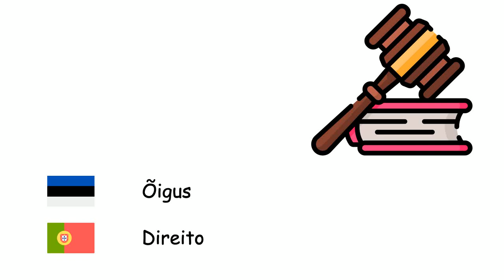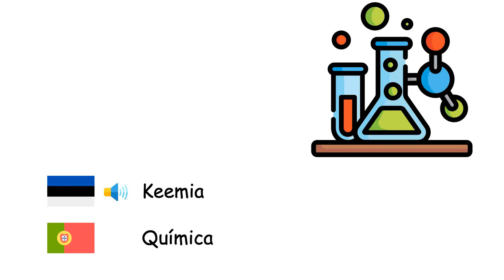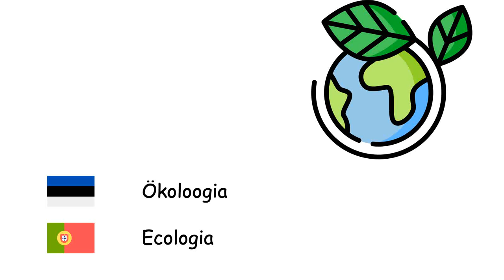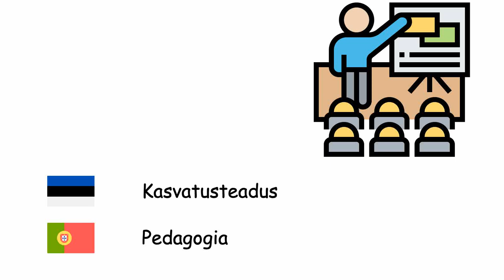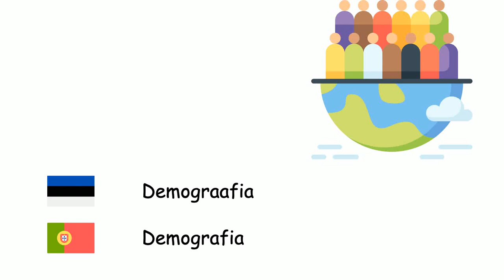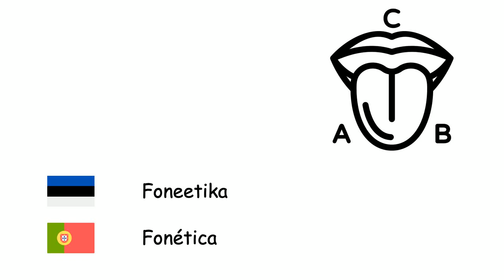Teadusharu (Portugali keel) (et-pt)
Fone TV
et-pt-28
Ramos da ciência (Língua portuguesa)
Geograafia - Geografia
Matemaatika - Matemática
Füüsika - Física
Majandusteadus - Economia
Õigus - Direito
Bioloogia - Biologia
Filosoofia - Filosofia
Sotsioloogia - Sociologia
Ajalugu - História
Keemia - Química
Elektroonika - Eletrônica
Meditsiin - Medicina
Astronoomia - Astronomia
Psühholoogia - Psicologia
Mikrobioloogia - Microbiologia
Geoloogia - Geologia
Ökoloogia - Ecologia
Nanotehnoloogia - Nanotecnologia
Arheoloogia - Arqueologia
Tehisintellekt - Inteligência artificial
Informaatika - Ciência da computação
Statistika - Estatística
Zooloogia - Zoologia
Antropoloogia - Antropologia
Politoloogia - Ciência política
Kasvatusteadus - Pedagogia
Loogika - Lógica
Molekulaarbioloogia - Biologia molecular
Geneetika - Genética
Kvantmehaanika - Mecânica quântica
Termodünaamika - Termodinâmica
Geomeetria - Geometria
Psühhiaatria - Psiquiatria
Keeleteadus - Linguística
Meteoroloogia - Meteorologia
Rahvusvahelised suhted - Relações internacionais
Demograafia - Demografia
Algebra - Álgebra
Ontoloogia - Ontologia
Foneetika - Fonética
Akustika - Acústica
Aritmeetika - Aritmética
Trigonomeetria - Trigonometria
Anatoomia - Anatomia
Botaanika - Botânica